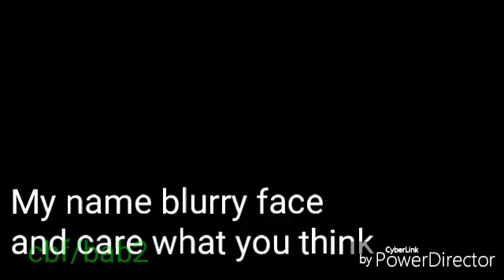Stressed out bmv budgie music vid